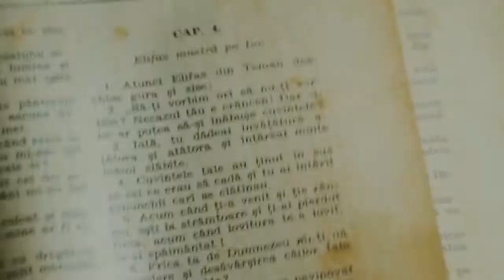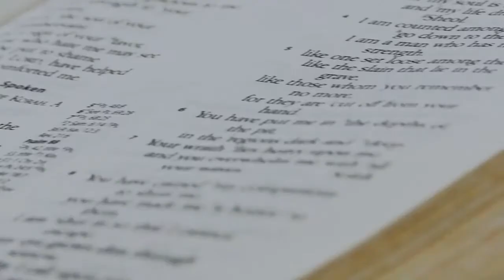The Unheard Truth from the Bible Trailer HD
Listen and be enlightened as BRO. ELI SORIANO delivers unparalleled wisdom through the unheard truth from the bible.